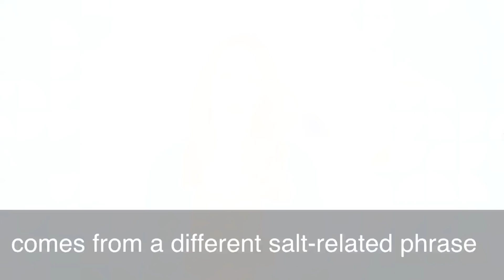English in a Minute: Take With a Grain of Salt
What does salt have to do with suspicion? Watch this week's EIM to learn all about this expression.